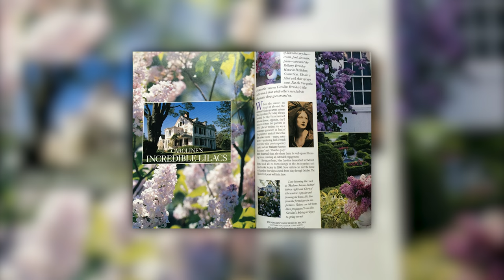Introducing Lilac Girls: A Novel by Martha Hall Kelly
Author of Lilac Girls A Novel Martha Hall Kelly at The Bellamy Ferriday House in Bethlehem, Ct.